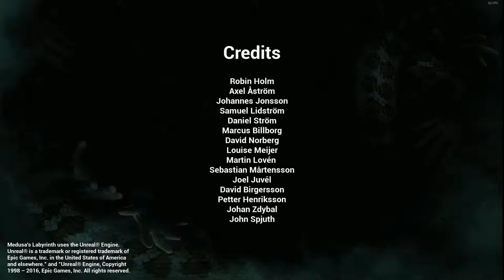Let´s Play Medusa's Labyrinth what the hell was zur Hölle um 23 Uhr im Dunkeln am PC #02 60 fps HD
║ ░░[Rockstar Energy Drink - Monster Energy Drink]░░ ║